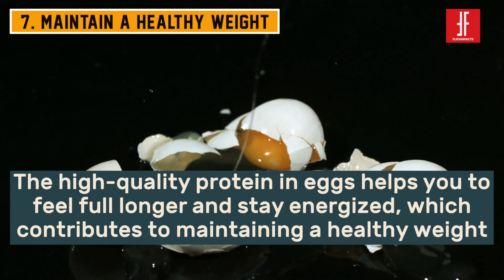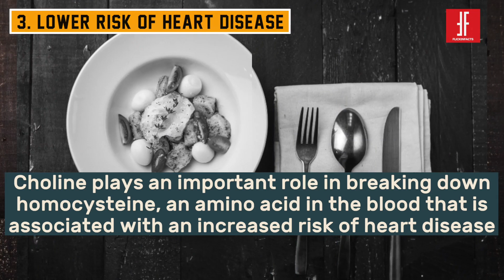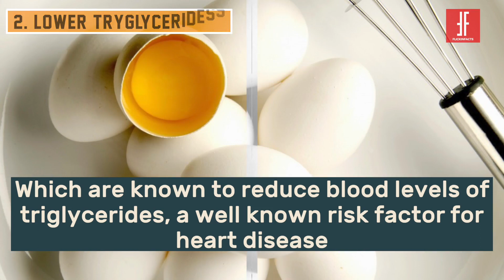What Happens When You Eat 2 EGGS Daily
Did you know that more than 90% of the egg's calcium and iron are found in the egg yolk?
Did you also know one of the best forms of protein is actually in the egg white?

Here are the 10 Benefits you are going to get from a good egg diet:

1.Protect Eyesight
2. Protect Bone Health
3. Keeps Muscles Strong
4. Maintain A Healthy Weight
5. Healthy Brain Development
6. Skin/Hair Benefits
7. Boost Immune System
8. Lower risk of heart disease - Lowers Bad Cholesterol
9. Lower Tryglycerides
10. Healthful pregnancy